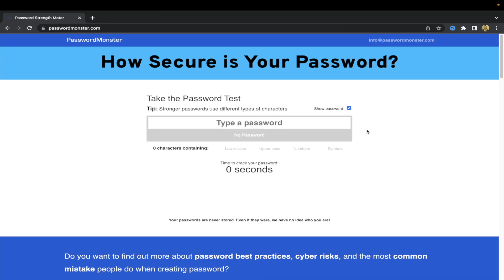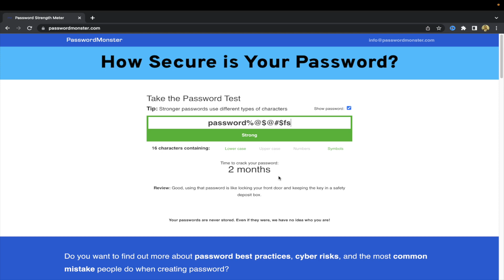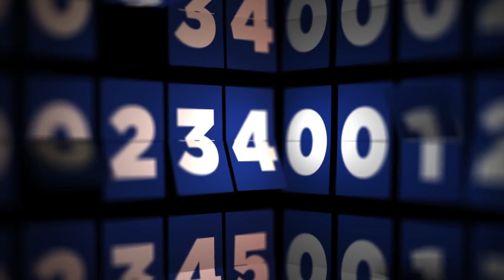Data Structures and Algorithms in 7 Minutes (Things to know BEFORE solving Leet Code questions)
Why do large tech companies value DSA so highly? Are you struggling to solve those tricky Leet Code questions? Become a better software engineer and prepare yourself for a high paying job by mastering the fundamental concepts and techniques that you will learn about in this playlist.

00:00-00:32 - Introduction to DSA
00:36-02:33 - Why learn DSA?
02:34-04:56 - What is an Algorithm?
04:57-05:54 - What is a Data Structure?
05:55 - Concepts you need to know BEFORE solving algorithms